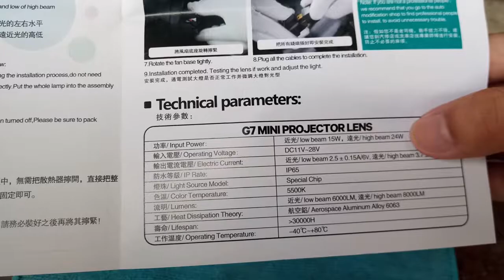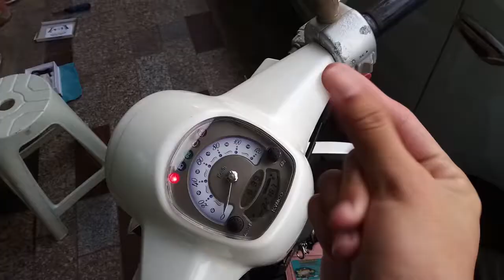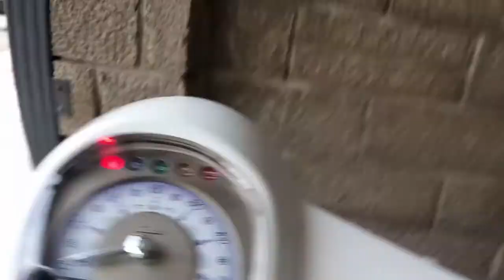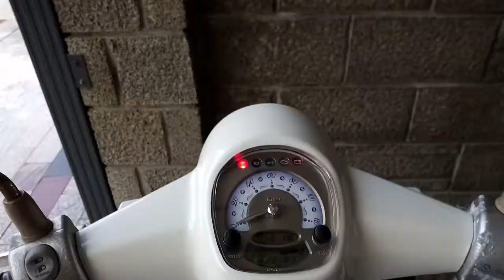【新手來改車】many 110改裝g7直上型魚眼頭燈！-many 110大燈拆裝教學！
這是第二次拍DIY影片了，感覺進步了不少！